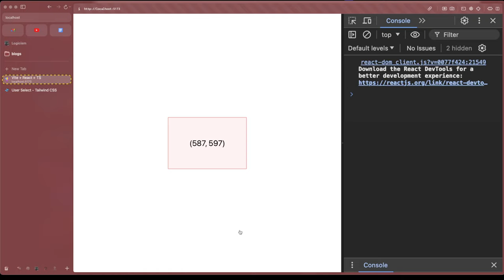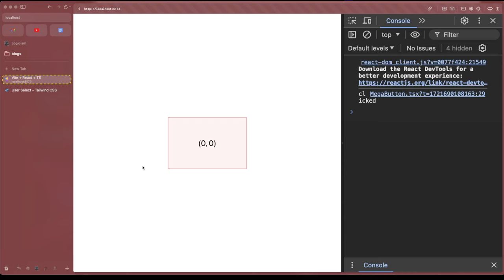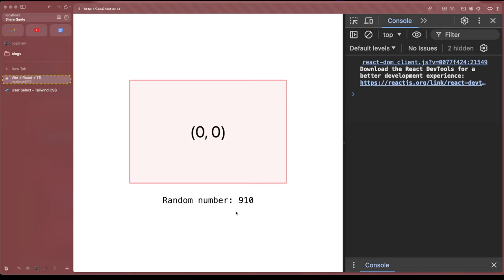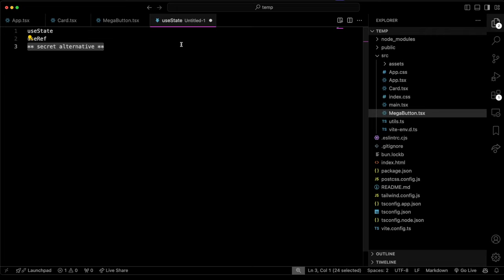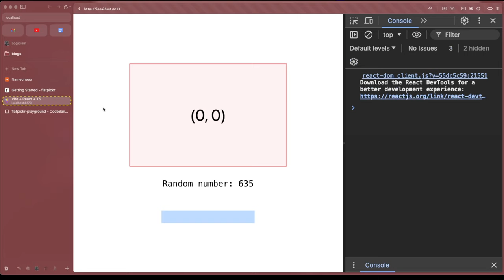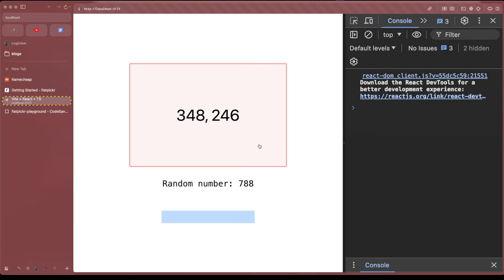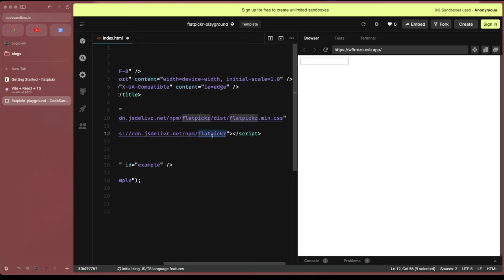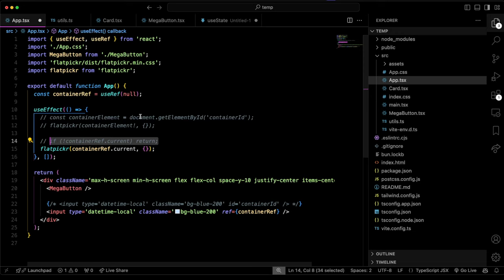Need performance in React? useRef ✅ | useState ❌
In this video, we'll discuss when to use useState vs useRef. I'll also demonstrate how to handle events in React, and use 3rd party Javascript libraries in React using useRef.

Finished code:
- Coming Soon (comment if it's urgent)

Timestamps:
0:00 Introduction
0:24 Problem Statement
1:15 useState
5:38 useRef
8:33 Mouse Events
10:45 3rd party libraries